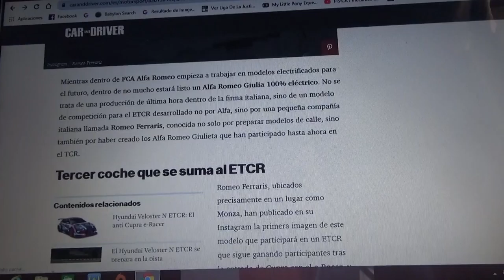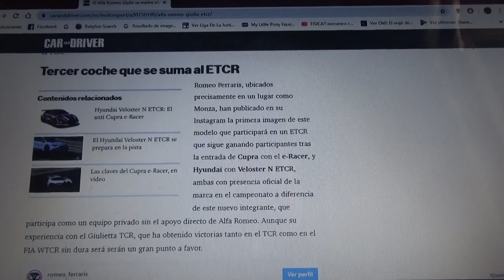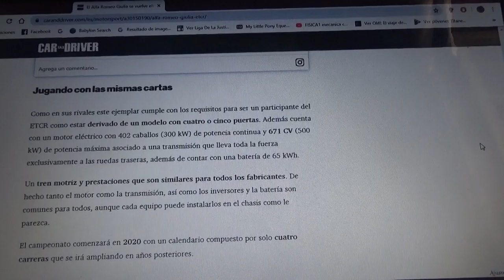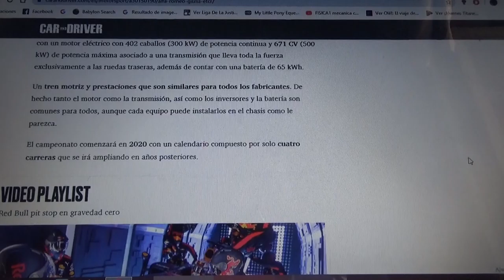El Alfa Romeo Giulia se vuelve 100% eléctrico para competir en ETRC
El modelo italiano de FCA se convierte en un auto de carreras totalmente eléctrico para competir en la nueva categoría eléctrica de autos de turismo de carreras que debutará en 2020 compitiendo con la coreana Hyundai y la germano-española Cupra